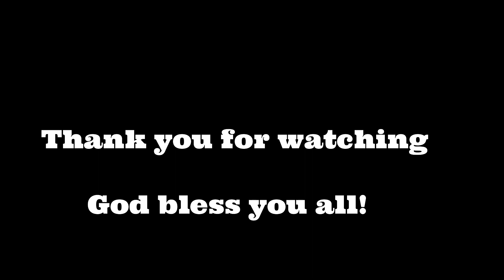Simpling achara ni Jma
Just sharing my simple recipe of papaya pickles or achara (pinoy style)